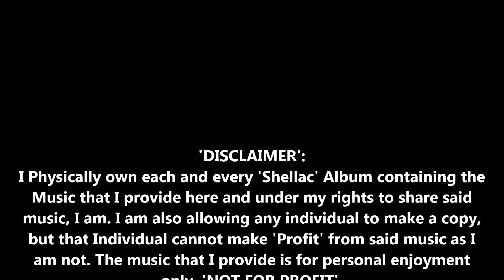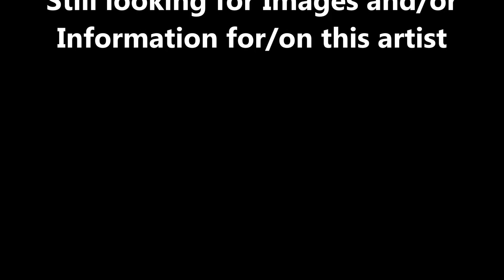78s-03-G Dick_Moore_and_the_Keynotes-Prairie_Queen